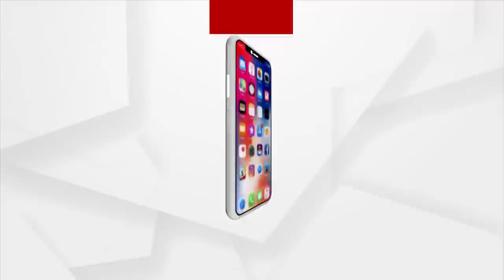MATA : ପ୍ରତିବାଦର ନିଆଁ ।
ମମିତା ହତ୍ୟା ଘଟାଣାକୁ ନେଇ କୁଚିଣ୍ଡାରେ ଶାସକ ବିରୋଧି ମୁହାଁମୁହିଁ।
ପ୍ରତିବାଦ ବିରୋଧରେ ରକ୍ତ ମୁଖା ହେଉଛନ୍ତ ବିଜେଡି କର୍ମୀ । ରାଜ୍ୟବ୍ୟାପି ତେଜୁଛି ପ୍ରତିବାଦର ନିଆଁ ।